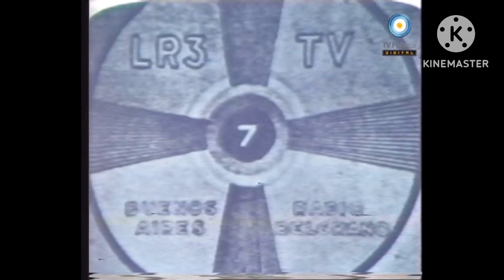Logos from 1951